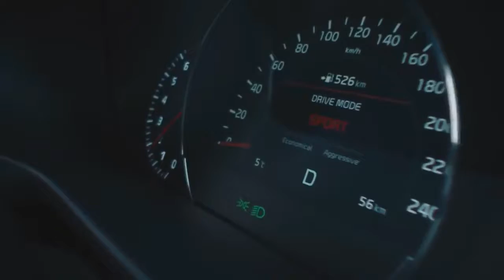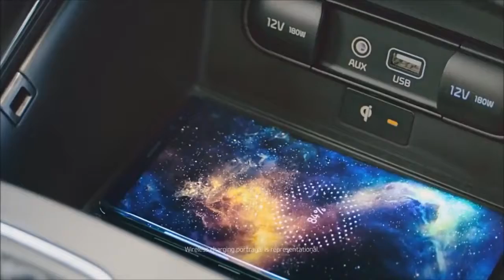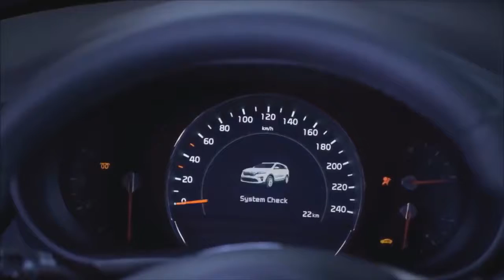Kia Sorento 2019 - More Refined than ever - Interior & Exterior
The new Kia Sorento has a renewed interior and exterior design, and is available with the latest Kia security and in-vehicle connectivity technologies. A new GT Line variant is also available, as well as an efficient new eight-speed automatic transmission for 2.2-liter diesel model.
Kia designers have made a series of modifications to the Sorento of exterior design. These include revised front and rear bumpers, new LED head and tail lamps, and a new dark metallic finish for the 'tiger-nose' grill. The result is more sophisticated, and with the purpose of front-end appearance. New Rico Espresso coffee and Gravity Blue exterior paint finishes are now available, as well as a new design for the Sorento 17, 18 or 19 inch aluminum alloy wheels.

Inside, the cabin has a new design of the steering wheel and the instrument group driver, as well as a new climate, LCD screen control. The panel also has a new Visual Audio Navigation (NAV) system (see "Technology").
MPG: 19 city / 24 highway
Horsepower: 290 hp @ 6,400 rpm
Towing capacity: 5,000 lbs
Engine: 3.3 L V6
Curb weight: 4,343 lbs
Payload: 1,279 lbs